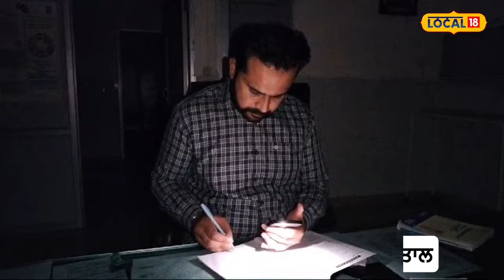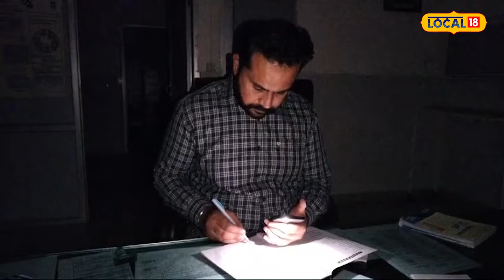Emergency ward ਦੀ ਬੱਤੀ ਹੋਈ ਗੁੱਲ਼, ਟਾਰਚ ਦੀ ਰੌਸ਼ਨੀ ਨਾਲ ਲਾਏ ਮਰੀਜ਼ਾਂ ਦੇ ਟਾਂਕੇ | Electricity gone